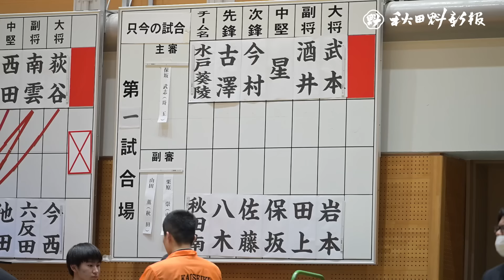【第２日・男子】魁星旗高校剣道大会ダイジェスト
魁星旗争奪第５１回全国高校勝抜剣道大会・第３８回全国高校女子剣道大会第２日が３０日、秋田市の県立武道館で行われた。秋田魁新報社、県剣道連盟、県高体連の主催。